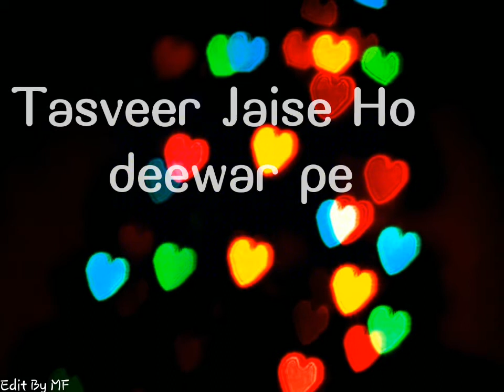Dil Mein Mere Khwaab tere(30 Seconds Status lyrics)